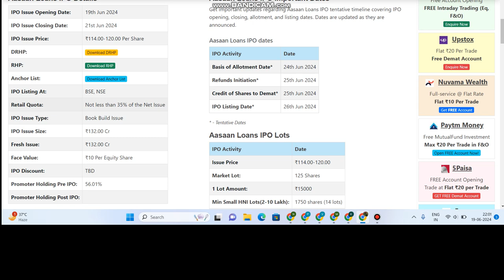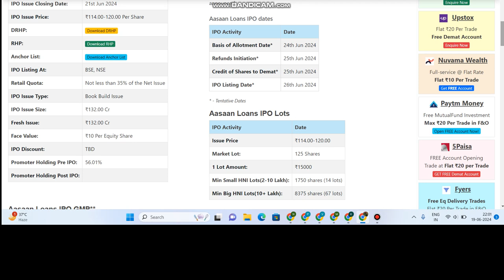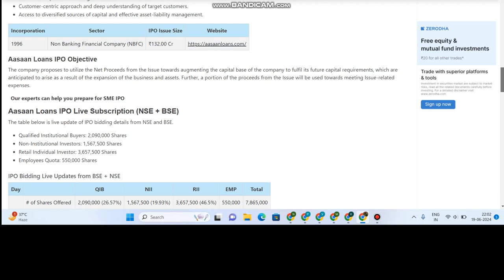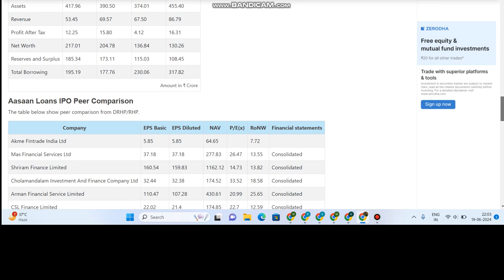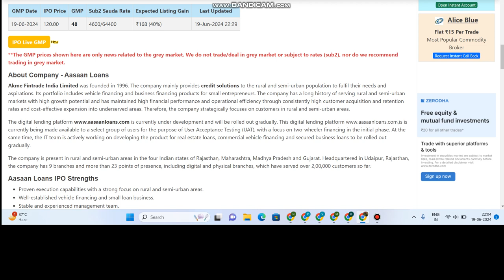Aasaan Loans IPO Details 2024 in hindi | Apply or Not?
एक लाख रुपए का Loss Trading में। nifty intraday trading banknifty @Stocks learning with Neha ​ Nifty Prediction & Banknifty Analysis for Tomorrow nifty banknifty @Stocks learning with Neha